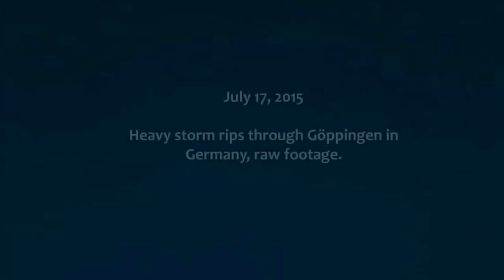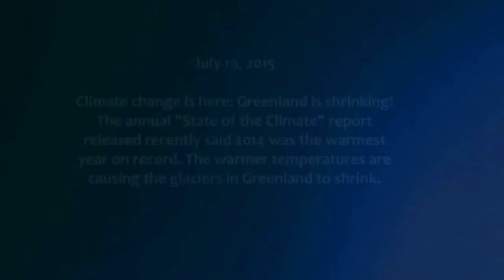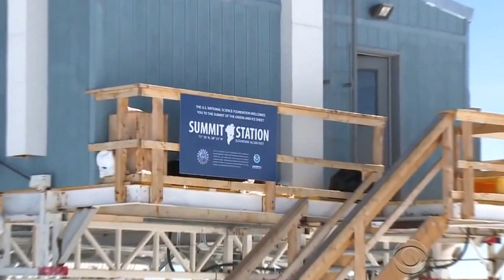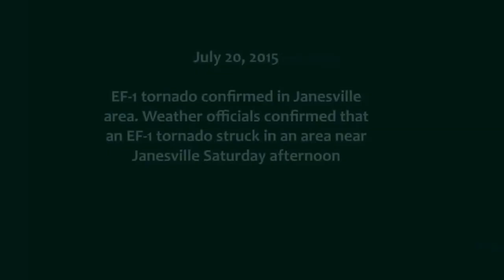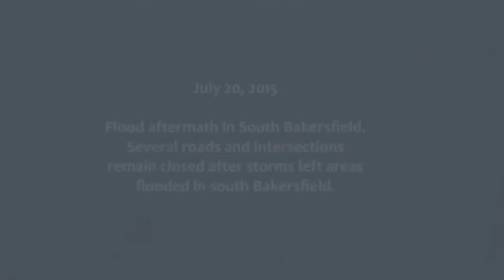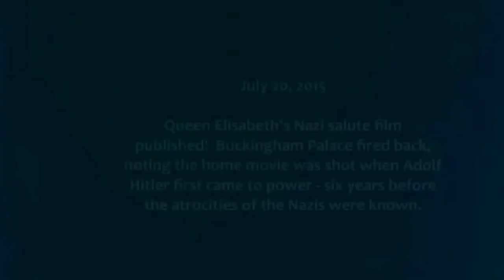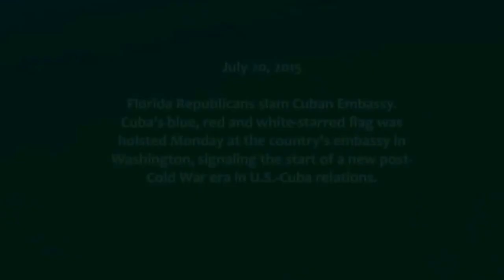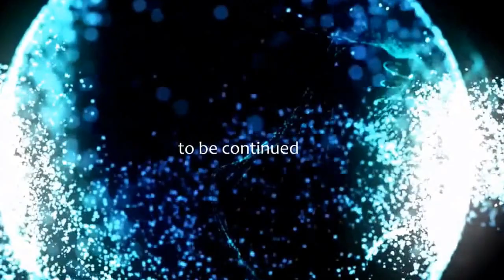Documentary Films 2015 -Sign Of The End Weather in Latest July 2015